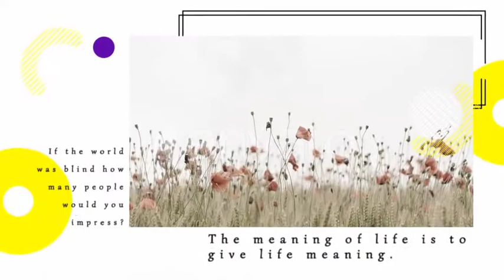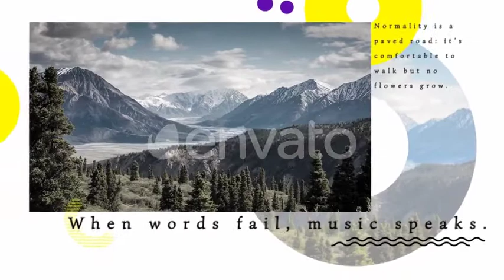Modern Photo Slideshow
cinematic slide show perfect for your opener, photo/video slide show or any media opener. You can use images or videos. Simple and well organize project. You can easily change the colors in just one step. Changing text , drop your media, audio and hit render. This After Effects template is suitable for presenting your family images or videos as well as any business media. This project is clean and simple and contains a variety of beautiful slide designs and it can be also used to present any occasion media. A detailed video tutorial is included.
Project features:

    Video Tutorial
    Modular Structure
    No Plugins
    Control Panel
    18 Image Holders
    After effects CS6, CC, CC2014, CC2015, CC2017 and higher
    Smooth animation